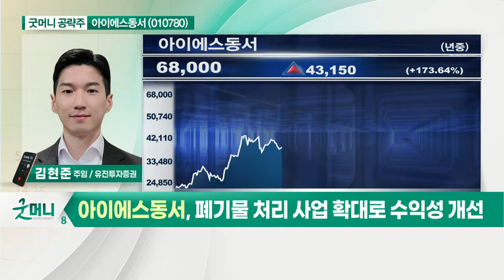아이에스동서(010780)... 올해 영업이익 전년대비 +188% 증가_굿머니 공략주 (20210430)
아이에스동서(010780)
- 올해 영업이익 전년대비 +188% 증가
- 주택 부문 실적 개선
- 폐기물 처리 사업 확대로 수익성 개선